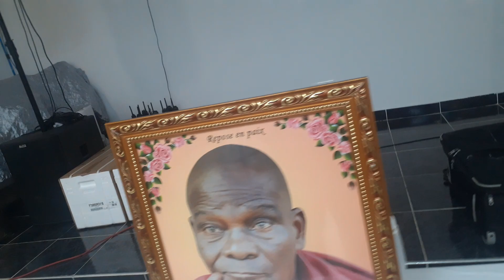MADO TRIPLE BA MAMAN YA CHÂTEAU BOLINGO BA CONSOLER CHRISTELLE DES AFFAIRES PAPA PAIX A SON AME